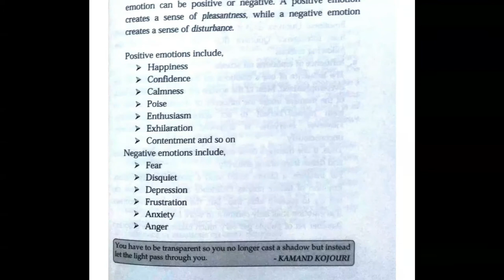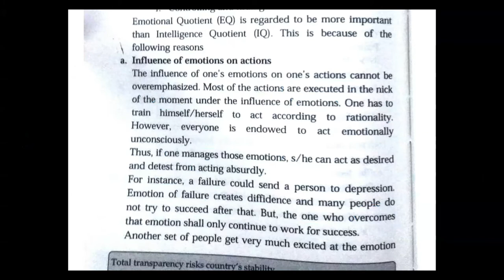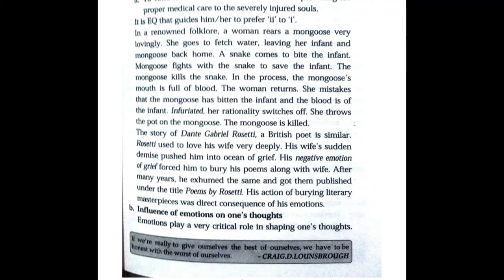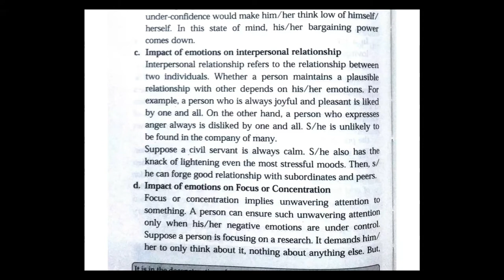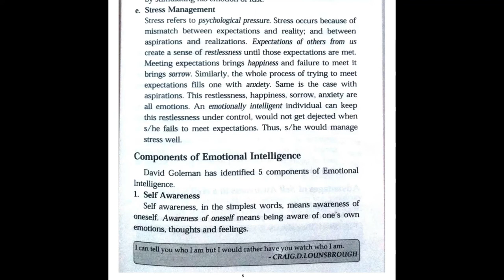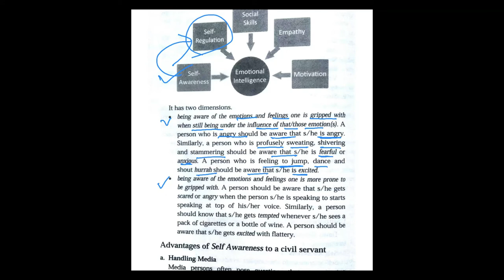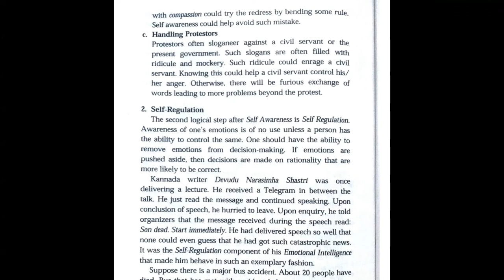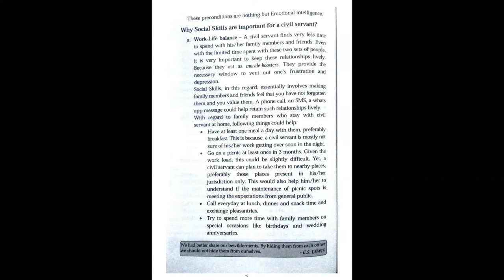Emotional Intelligence - Part 1- Ethics || GS 4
This lecture is the first part of the chapter "Emotional Intelligence" - Part 1